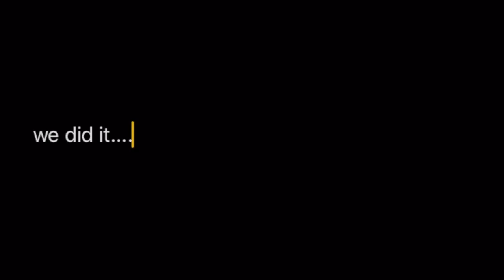Aitken college year 12 video 2020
after a crazy year, gabby and I hope this will remind you of the good parts, enjoy :))